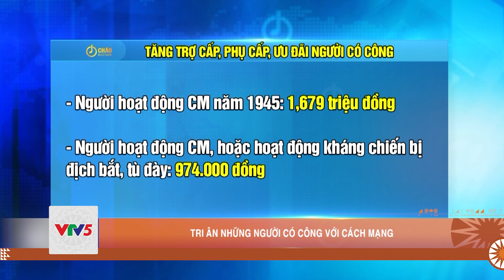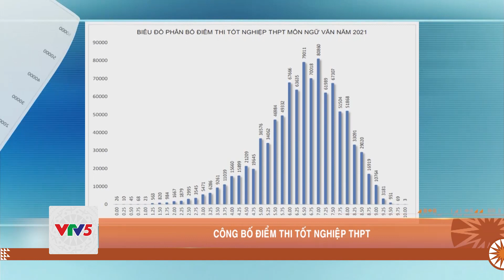7 NGÀY TRONG TUẦN (26/07 - 01/08) | VTV5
Những nội dung đáng chú ý diễn ra trong 7 ngày qua:

1. BẾ MẠC KỲ HỌP THỨ NHẤT, QUỐC HỘI KHÓA XV

2. CHÍNH PHỦ HỌP VỚI CÁC ĐỊA PHƯƠNG VỀ PHÒNG CHỐNG DỊCH

3. GẦN 30 NGHÌN LAO ĐỘNG KHÓ KHĂN ĐƯỢC TRẢ LƯƠNG

4. TRI ÂN NHỮNG NGƯỜI CÓ CÔNG VỚI CÁCH MẠNG

5. CÔNG BỐ ĐIỂM THI TỐT NGHIỆP THPT